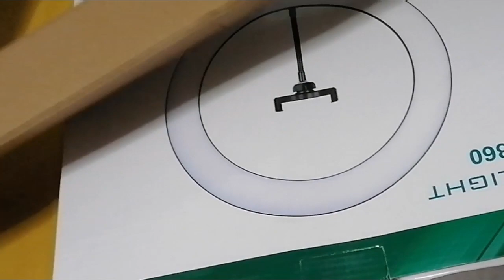UNBOXING: RING LIGHT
14” Selfie Ring Light Tripod Photo Studio Photography Dimmable With Remote Control / Tripod Stand
Feature:
Feature: 3 Light Modes  14"  Ring Light
The led ring light is with 3 light modes & 10 adjustable brightness for your choose, meet all your needs in different circumstances. 3 light modes: white, warm yellow, warm yellow + white.